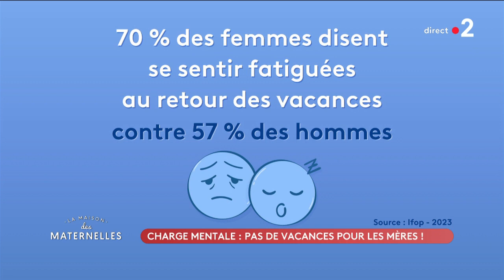Le JT de Benjamin Muller - 04/09/2023 - La Maison des maternelles